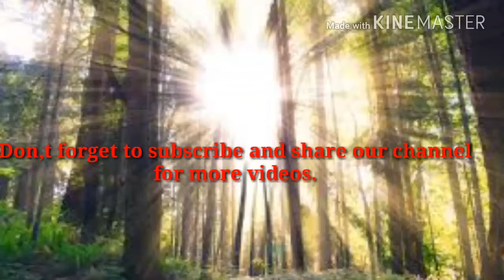Mara kashmir janat da |phari tarana| phari poonchi faimly| poonchi adab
phari adab and phari zaban mn watan ko khraaj e aqeedat pesh kr rhy hain..